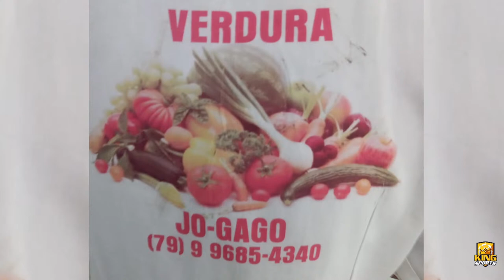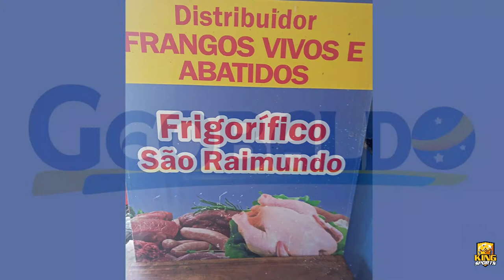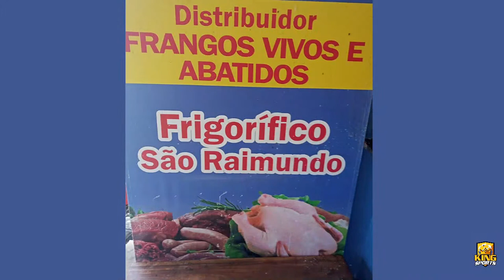OLIMPICO X BARRA F.C - CAMPEONATO SERGIPANO A2 - QUARTAS DE FINAL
AO VIVO

Não perca nenhum minuto da ação, assista AO VIVO e deixe seus comentários - nós queremos saber o que você pensa!

Prepare-se para o jogo!